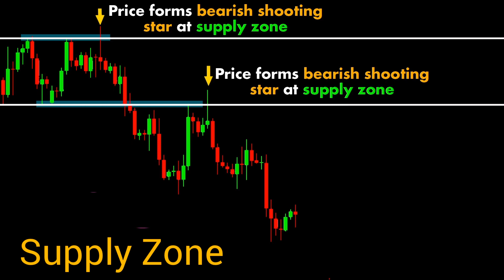Supply Zone |subscribe our channel stockmarket Candlestick crypto Trading |chart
Assure trading